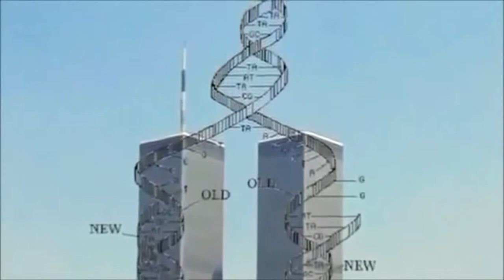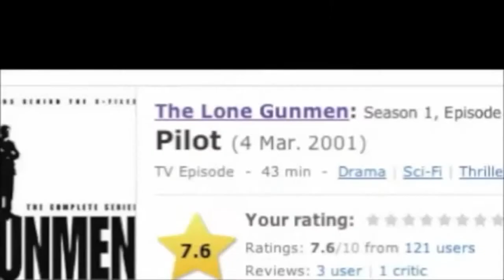Mostly Due To Structural Failure And Satan